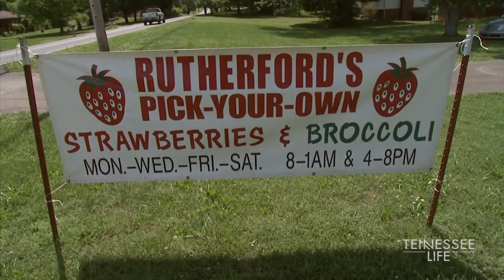Strawberry Pickin' at Rutherford Farms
There’s nothing like eating a fresh Tennessee Strawberry right from the field.  For more than 40 years, Rutherford farms in Blount County has grown  them - so you can pick them!

Tennessee Life  |  Season 6  |  Episode 2